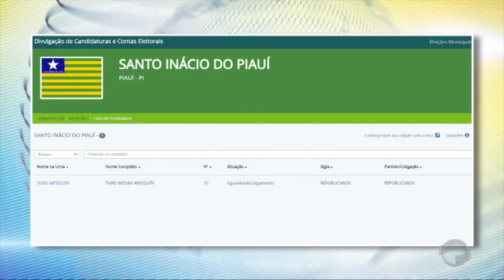Em algumas cidades candidatos vão precisar de apenas 1 voto para se eleger